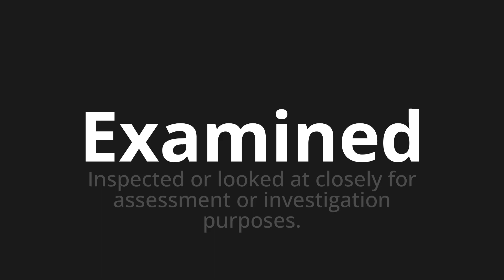How to pronounce Examined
🌍 Learn a new language now Master the Pronunciation of 'Examined' - which means : Inspected or looked at closely for assessment or investigation purposes. 📝 with @HTPronounce 🎓🗣️ - [Your Guide to English]

Learn to pronounce 'Examined' perfectly in English with our easy and engaging tutorial by @HTPronounce! 📖📽️ In this comprehensive video, we provide you with native speaker examples 🗣️👂 and phonetic breakdowns 🎵 to ensure you get the pronunciation just right.

How to say Examined in English